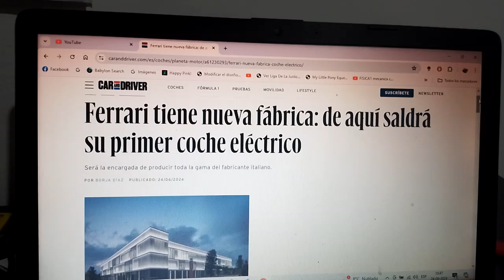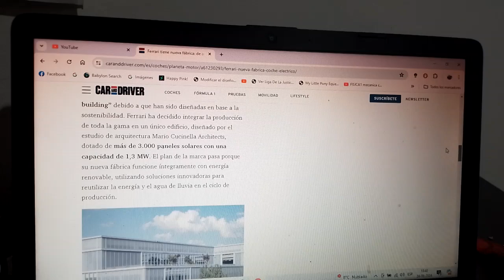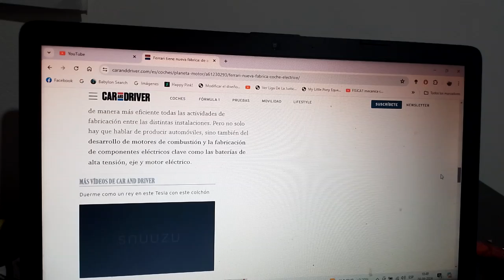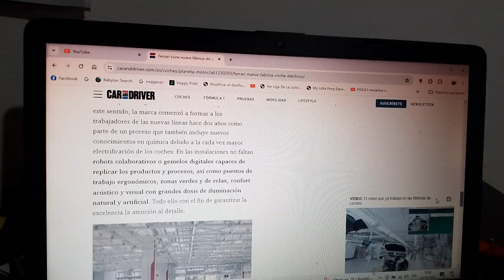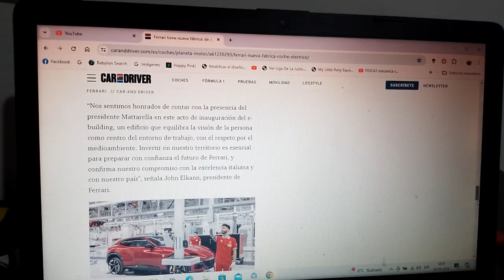Ferrari presenta su nueva planta de producción de la que saldrá su 1er coche 100% eléctrico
Además esta nueva instalación estará especializada en este tipo de vehículos de la marca automotriz de Maranello